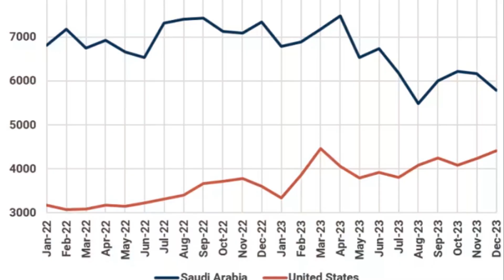The Oil Battle US vs Saudi Arabia 2024